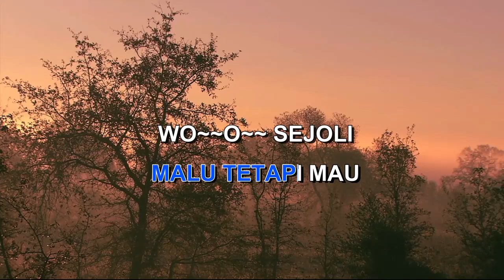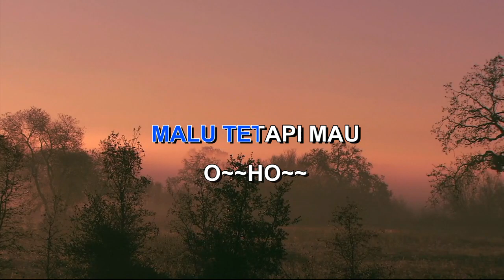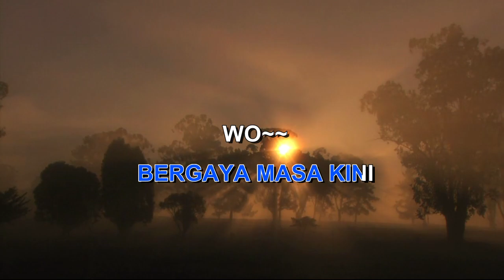CINDY & RANDY By IKANG FAWZI Indonesian Malay Karaoke